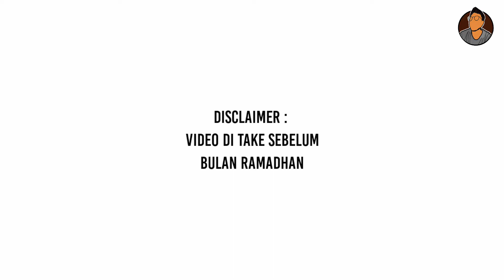Review Makanan dalam Bahasa Inggris - By Fadli & Widya (Eng Sub)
Halo, video ini bahas review makanan dalam bahasa inggris versi Anak Bahasa Inggris (Tadris Bahasa Inggris S1)

Mungkin bisa jadi Referensi Cra promosi produk dalam bahasa inggris dimana kita belajar nama-nama makanan bahasa inggris, oh ya disini makanan cepat saji dalam bahasa inggris ya.

Ini sebenarnya Untuk memenuhi Tugas akhir bahasa inggris di Mata Kuliah English For Spesifik Purposes oleh Mrs. Nadia Sya'ya, M.Pd., M. TESOL

0:00 Preview Video
01:15 Bahas Makanan Dalam Bahasa Inggris
02:53 Japanese Foods

Edited By : Muhammad Fadli

📷 Alat :
Camera : My Personal Phone

Audio :
- Mic Clip On - Jack 3.5 mm + Audio Splitter
🧒 Muhammad Fadli adalah (Awardee) Beasiswa Prima Bankaltimtara 2020/2021